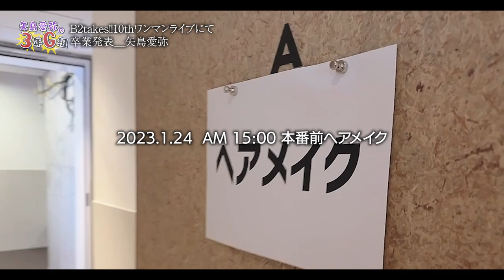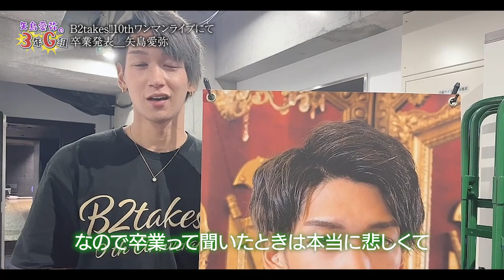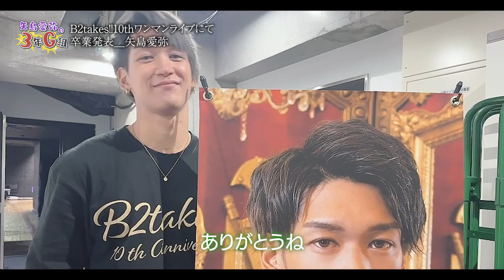10周年ワンマンライブ 卒業発表密着！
こんにちは、亀です🐢

今回の動画は、【B2takes!!10th Anniversary Live‼︎】の愛弥密着動画となっております！！
10周年という記念すべきライブに密着してきました👏

愛弥のライブ前のルーティンから、ライブ直前のギリギリまで、またライブ中の動画も少し入っております👍

そしてこの日、愛弥がB2takes!!の卒業を発表しました。
そこでメンバーからメッセージも頂いております。

愛弥の人柄がいっぱい詰まった心あたたまる動画となっております！！

【編集：プロ】

▶︎【矢島愛弥の３年Ｇ組　Twitter】

▶︎[矢島愛弥　SNS]

ファンレターなど、プレゼントはこちらまでお願いします👇

〒108-0071
東京都港区白金台4-2-10 ランドステージ1F
かぐや姫ミナヨ　矢島愛弥の３年Ｇ組

コメント✍️もお待ちしております！

【概要欄：かめ🐢】